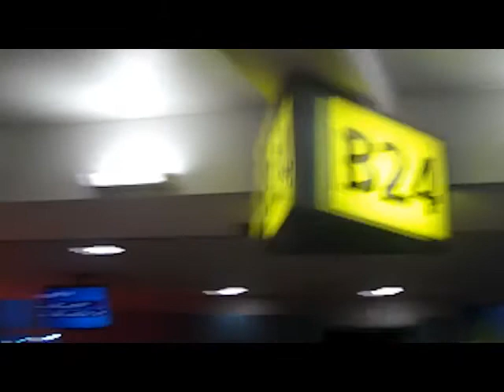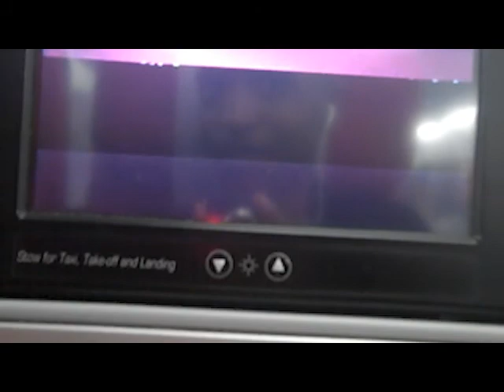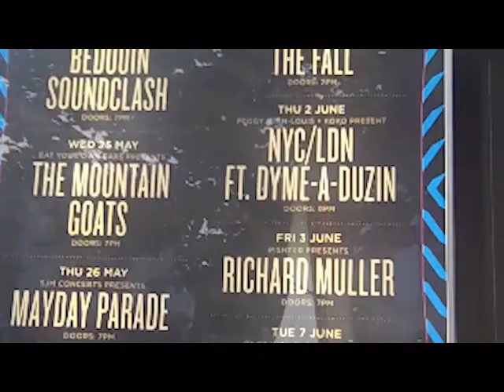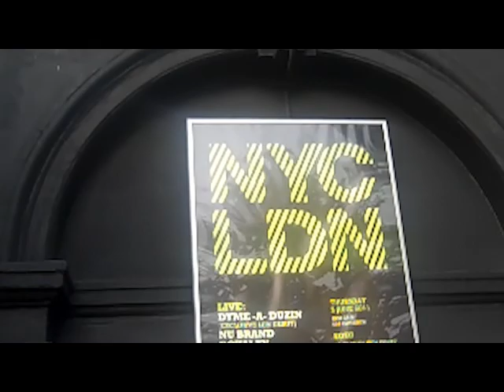DyMeZ Goes To London (Vlog # Duzin)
Before the live show in Londone June 2nd 2011